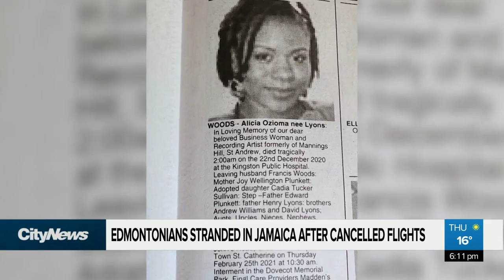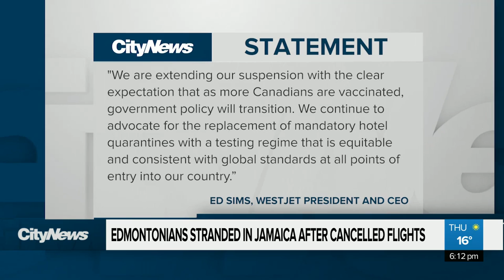‘We didn't come on vacation. We came out of necessity': Canadian stranded in Jamaica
An Edmonton woman is stranded in Jamaica after burying daughter killed in car crash.